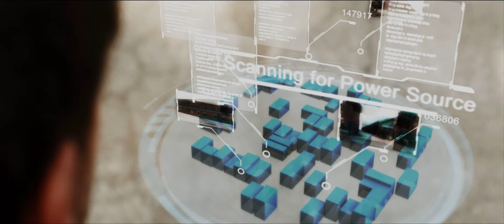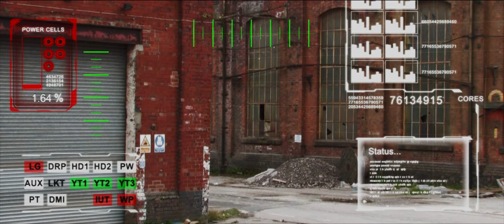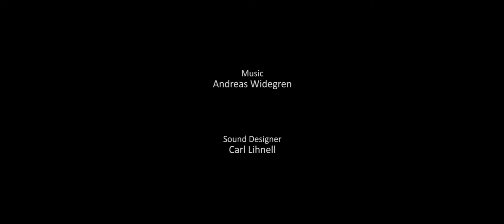CGI VFX Sci-Fi Short : "Remnant" - by Andrew Wong | TheCGBros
Check out this cool short called "Remnant" that takes place after a war between conglomerates has left the world devastated. A remnant soldier of the war wanders the desolate lands in his mobile mech-unit searching for power sources.

Credits
Director: Andrew Wong
Soldier: Alex Kizir
Sound Design: Carl Lihnell
Re-recording Mixer: Henry Karlsson
Editor/Grader/VFX: Andrew Wong
Special Thanks: Frank Spear

Notes: The project was kind of a solo effort shot with no money, crew, and shot on Mini-DV.  So it was all filmed, edited, graded, and VFX"ed by the same person.  Initially it was a VFX test project and the start of a series of short films.